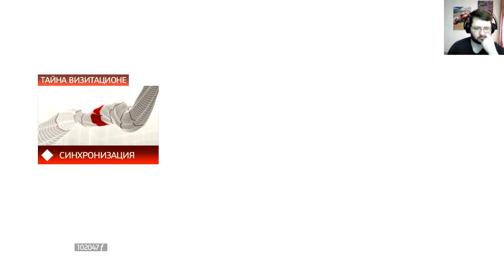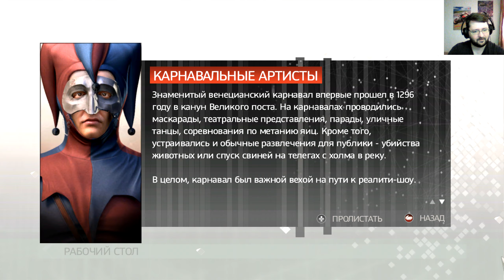Assassin’s Creed 2. (26 серия)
Assassin’s Creed 2. Эпизод двадцать шестой.📢